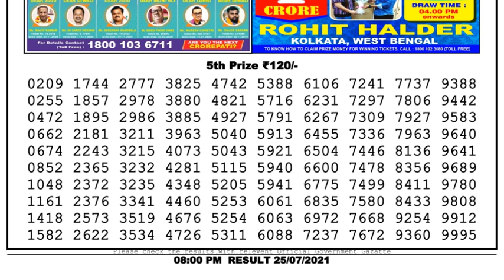Nagaland Lottery Sambad Result | Dear Lottery